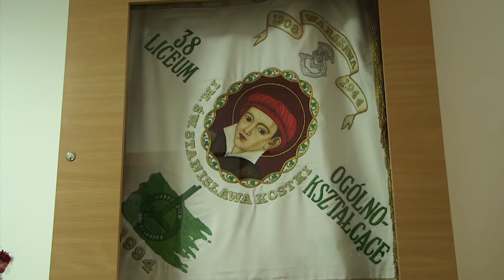ŚWIADCZYĆ BĘDZIESZ O NIESKOŃCZONYM MIŁOSIERDZIU MOIM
W Roku Miłosierdzia Bożego powstała w Grzebowilku inicjatywa namalowania obrazów według widzenia opisanego w Dzienniczku Siostry Faustyny, gdzie trzej polscy święci: Andrzej Bobola, Kazimierz Królewicz i Stanisław Kostka wypraszają łaski dla Polski...